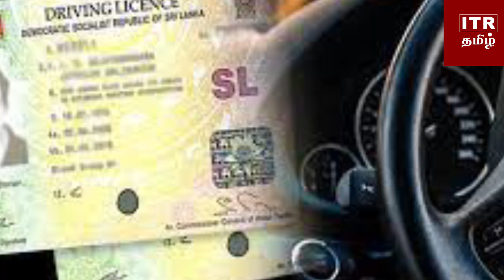மறைத்து வைக்கப்பட்டிருந்த ஆறு கோடிரூபாய் வாகனங்கள்